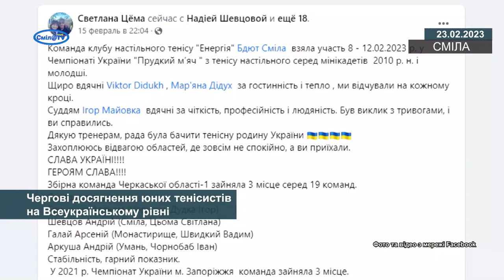Чергові досягнення юних тенісистів на Всеукраїнському рівні